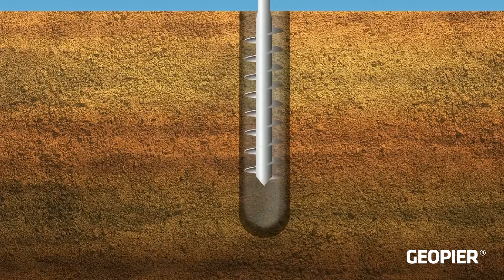Geopier X1® On-Site Installation and Animation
The Geopier X1 system builds replacement/displacement RAP elements to reinforce good to poor soils, allowing for construction flexibility and the ability build through caving zones that are encountered during drilling operations.
At Geopier, our goal is to customize a design-build ground improvement system that meets your project pricing and schedule objectives.  We work with you to develop a cost-efficient design that allows for higher design bearing pressures, greater settlement control, and reduced construction schedules.  There is no soil type or structure we cannot handle.

Geopier is a division of CMC.